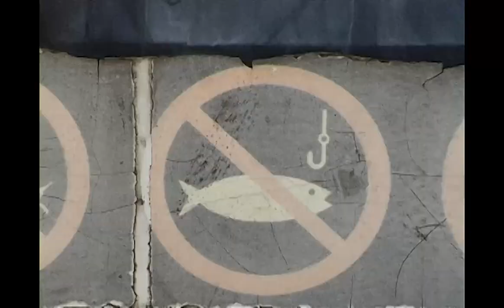С Нами Бог Видео